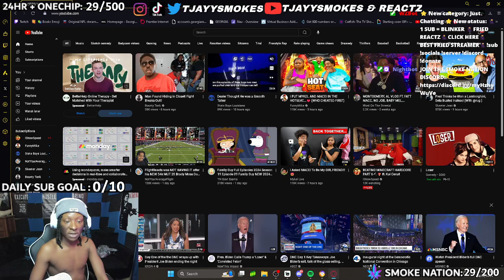Truck Driver CAUGHT Driving With 400 Pounds Of Marijuana | FRIED REACTION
I STREAM EVERYDAY ON TWITCH WITH SMOKE NATION COME JOIN!!

TjayySmokes Official clip and smoke channel. If you missed an interesting moment on stream, you can catch it right here.